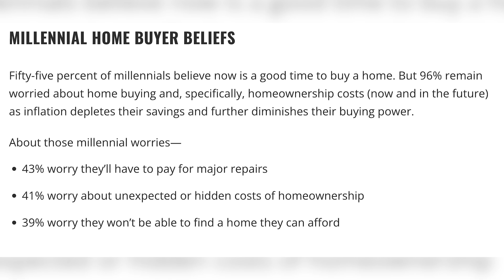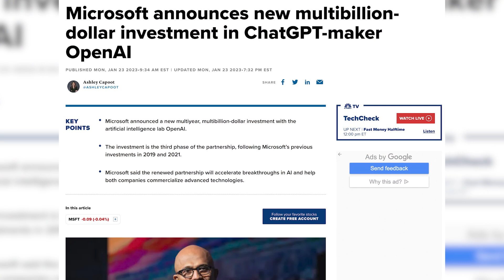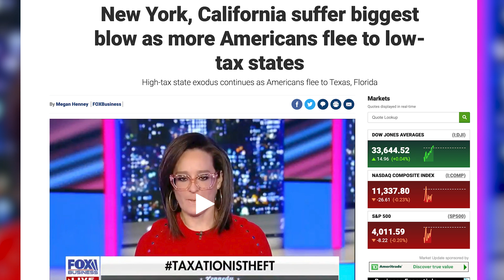It's over. Airbnb Flips the Housing Market in These 25 Cities | The Real Word 257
Byron Lazine and Nicole White discuss Airbnb restrictions, inflation’s impact on millennials, Microsoft’s multi-billion dollar investment in ChatGPT maker OpenAI, Americans leaving California and New York, and a new wealth tax that would include wealthy former CA residents.

Timestamps:

00:00–00:21 Intro
01:08 Topic #1: 25 Cities Cracking Down on AirBnB
07:33 Is AirBnB a good investment?
08:51 Advice for people investing in single-family homes for short-term rental use
12:20 Topic #2: 92% of Millennials Say Inflation Has Altered Their Home Buying Plans
13:48 How inflation has specifically changed home buying
18:20 All these bullet points could be email subject lines (and videos)
19:22 Left, Middle, Right #1: Multibillion dollar Microsoft investment in OpenAI
20:20 BAM’s live demonstration: using ChatGPT to create listing descriptions
21:37 BAM’s upcoming ebook with Chris Smith—an AI 101
22:01 LMR #2: Americans leaving New York & California for low-tax states
22:10 LMR #3: California democrats consider wealth tax including those who moved out of state
25:25 Live-stream with KCM at 3 pm ET